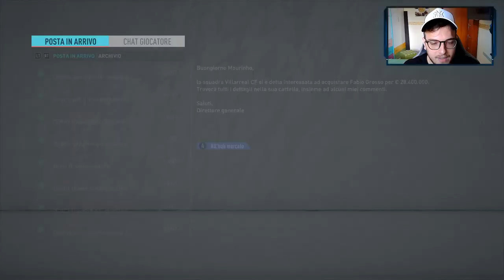[ASSURDO] L' INTER DEL TRIPLETE SU FIFA 20!!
Uso l'Inter del Triplete su Fifa 20! Qualcosa di epico questa Mod! Riviveremo tutte le imprese dei calciatori più iconici dell'Inter!

Ecco DOVE ho acquistato PES A POCO!

Monitor 1
Monitor 2